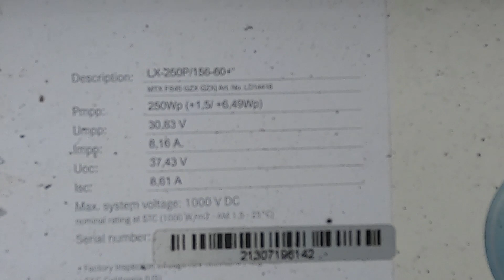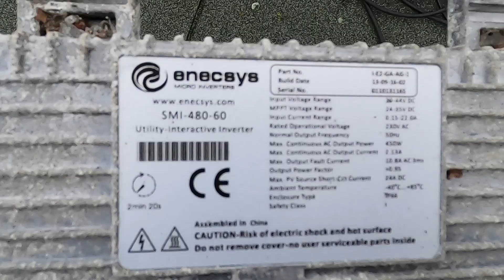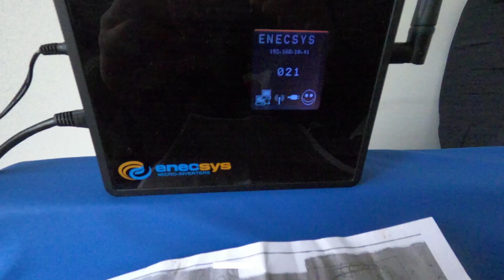Enecsys SMI-480-60 omvormers uitlezen en wisselen naar apsystems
Welkom terug op m'n kanaal, vandaag komen we een hele oude installatie tegen waar nog één van de eerste micro omvormers ooit gemaakt op ligt namelijk de micro omvormer van Enecsys. Het type wat we tegenkwamen was de SMI-480-60. Er zijn genoeg mensen die deze omvormer hebben liggen denk ik zo. Enecsys is failliet gegaan en ook de monitoring die toen door de fabrikant werd aangeboden is uit de lucht. Een leuk alternatief is via een programmatje -Unitgate-
zo kan je toch je omvormers uitlezen en zie je het momentele vermogen, en de totaalopbrengst per omvormer.
We herplaatsen een YC600 van Apsystems als alternatief om toch opbrengst te genereren.